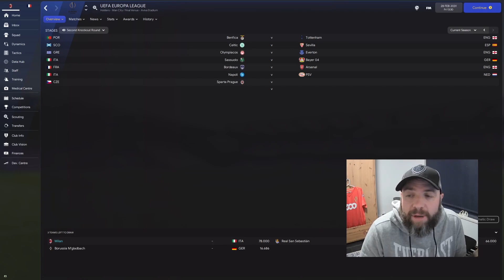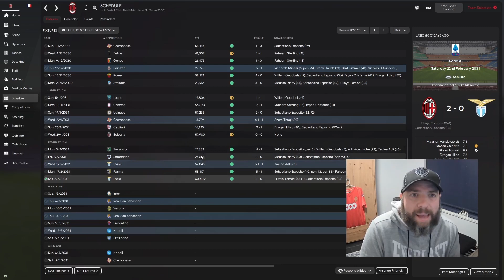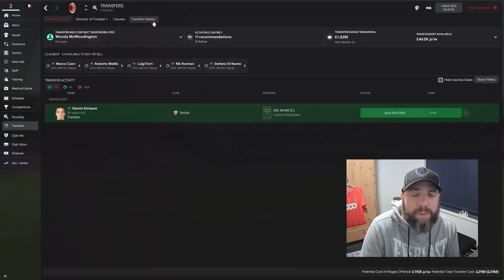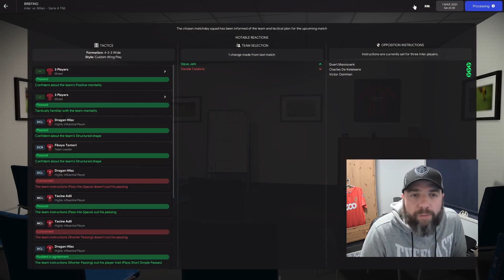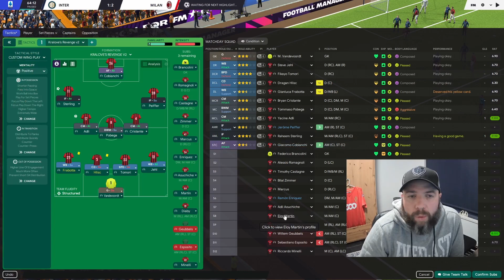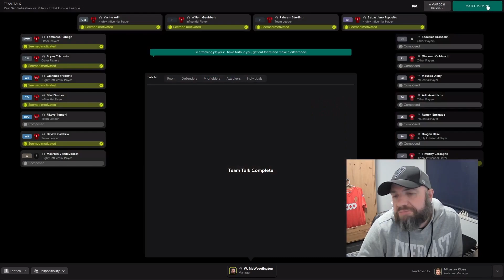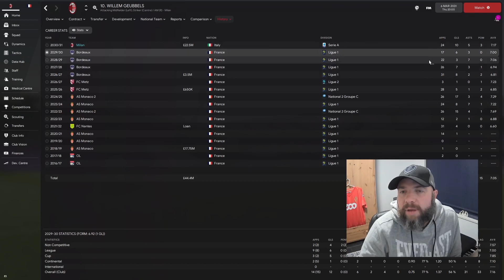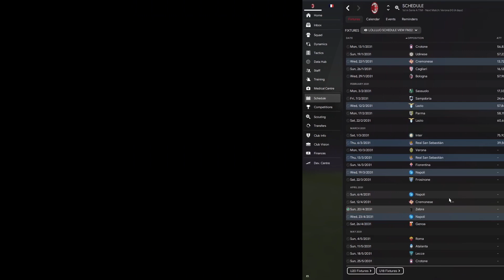INVINCIBLE SEASON? | Ep72 | Sunday League-Premier League Journeyman FM22 | Football Manager 2022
Episode 72: Our form has been amazing as we grind out tough draws to putting a few goals past teams when we are up for it, the signs of a true champion team, is the treble on? Maybe I shouldn't have mentioned it.

So lets get back into Sunday League to Premier League - Journey Man FM22